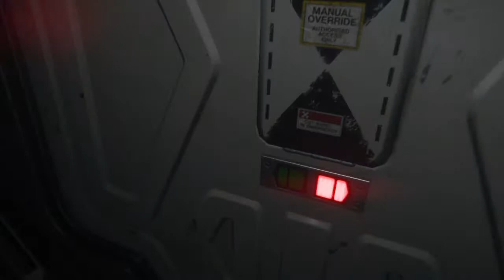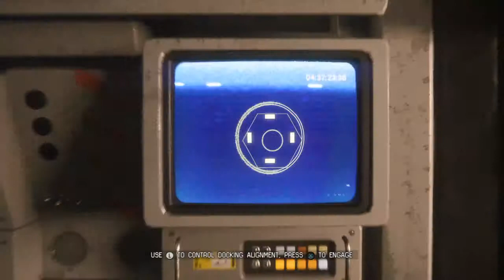Alien: Isolation Let's Play Nightmare Difficulty Part 20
Hope you all enjoy my first Let's Play!